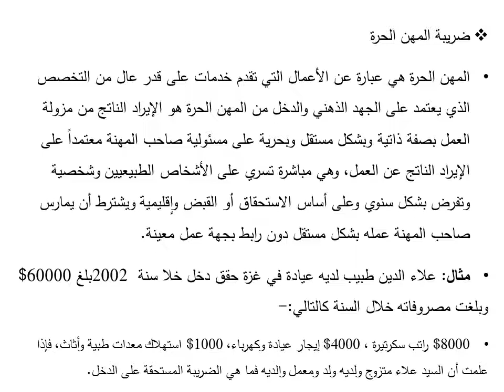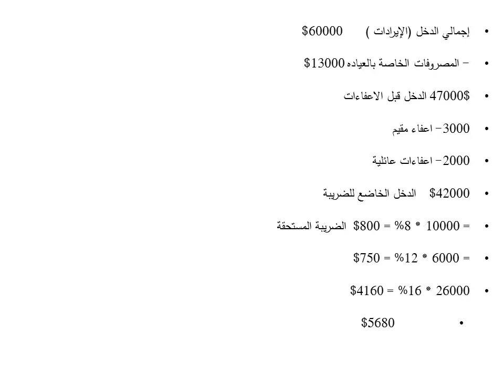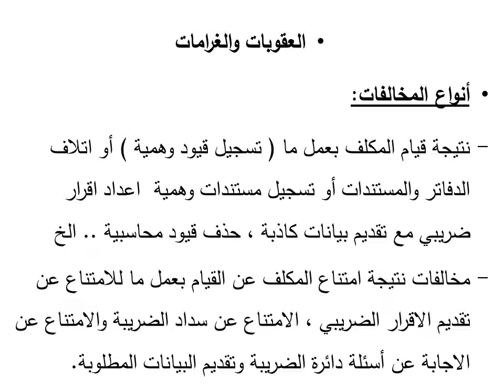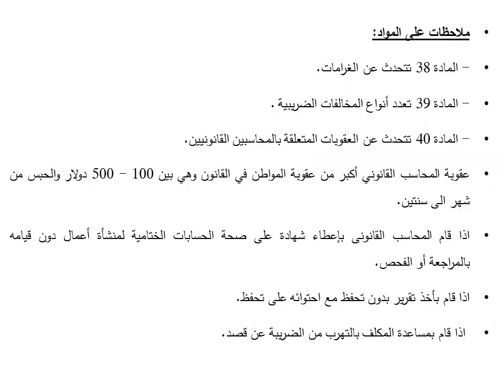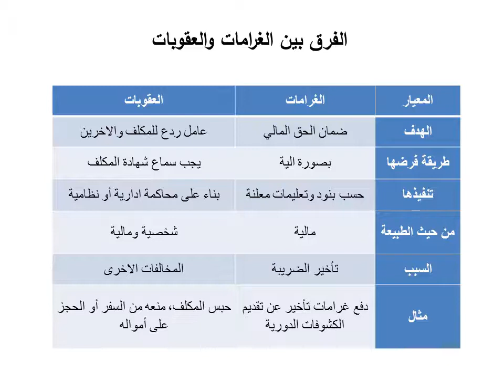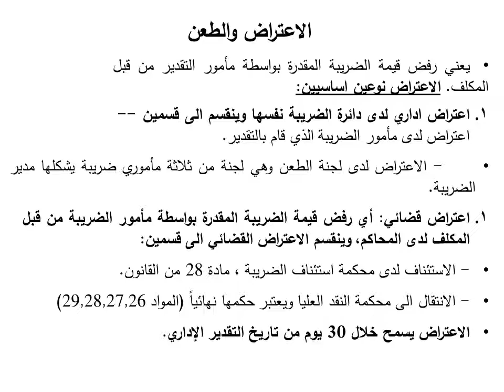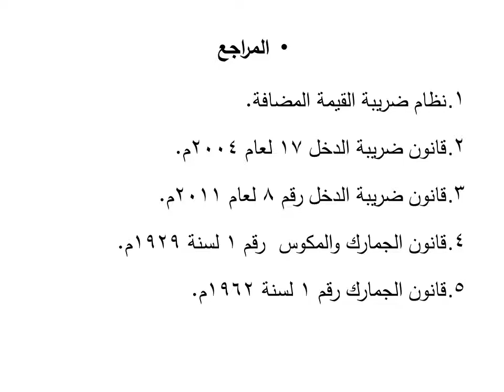المحاضرة السادسة عشر ضريبة المهن الحرة والعقوبات والغرامات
مساق محاسبة ضريبية
أ. حسام الدحدوح
قسم المحاسبة التقنية